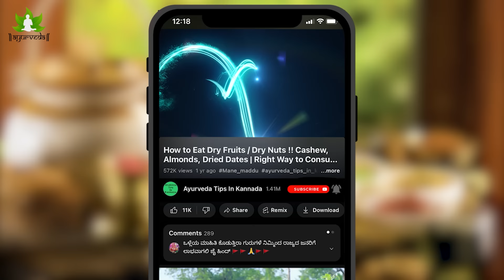ನಿಂಬೆಹಣ್ಣು + ಕಾಳುಮೆಣಸು ಬೆಳಿಗ್ಗೆ ಖಾಲಿ ಹೊಟ್ಟೆಯಲ್ಲಿ | Lemon Benefits in Kannada | Limbe Hannu Kannada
Video Intro  - 01:06
Lemon / Vitamin C / Iron / Vitamin B6  - 01:35
Lemon / Amla Rasa / Madhur Rasa  - 02:22
Lemon Cure To / Vat / Pit / Cough  - 04:04
Benefits Of Lemon / Cold Allegry / Dusht Allegry / Warm Water / Black paper - 04:44
Benefits Of Lemon / Joints Pain / How To Take Lemon Swaras - 06:34
Constipation Problem / Gastric / IBS / Lemon Juice / Hing / Shunti / Kal Menasu   - 07:15
HairFall Problem / Dandruff / Lemon Juice / Coconut Oil / Massage   - 08:40
Bevaru Vasane / Lemon Juice / Kallu Sakkare / Yellake / Saindav Lavan    - 09:44
Solution Of Kidney Stone / Fatty Liver / Gallblader Stone / Diabetes    - 11:14
Video End   - 12:55